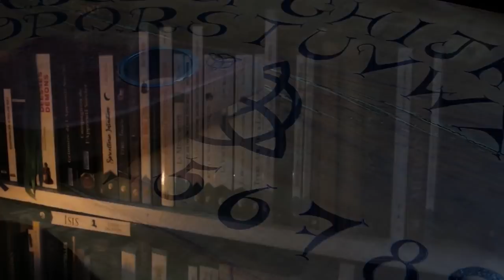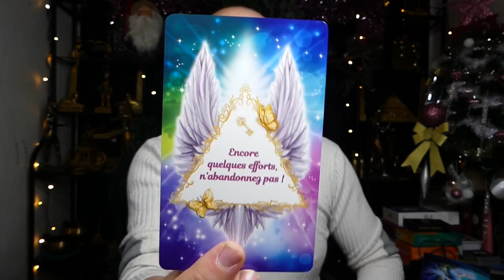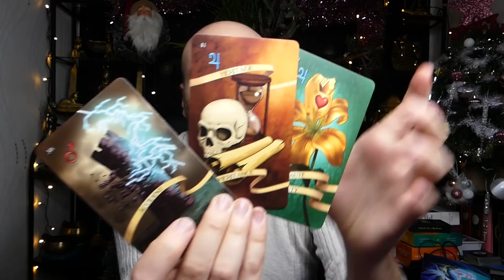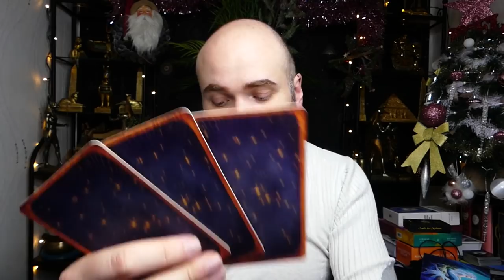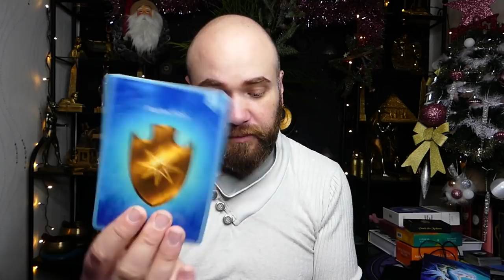🔮ÉNERGIES DU 2 AU 5/12/2021🔮